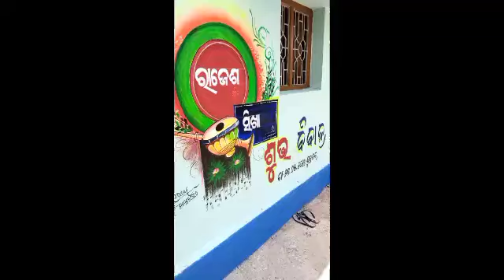Odia marriage by traditional method at Balisinga (my nephew)